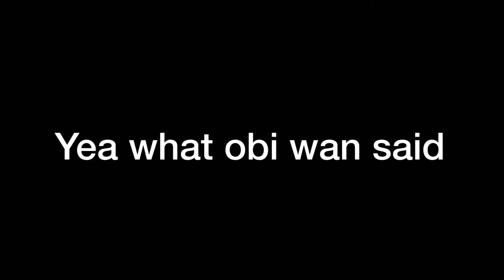My Entry for Irnshlcontest20subs